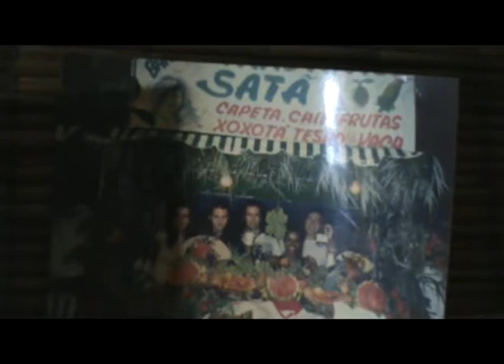CASA DE PIPO